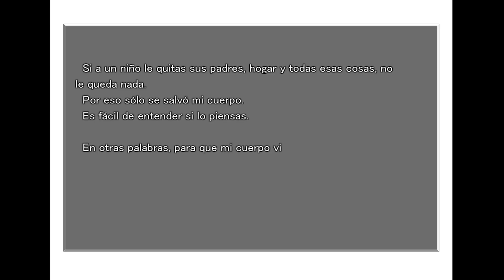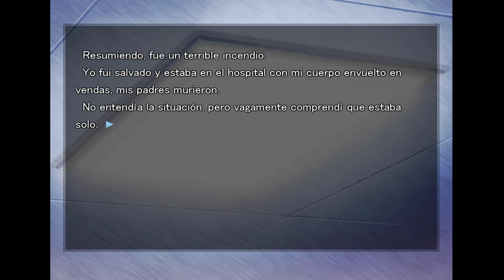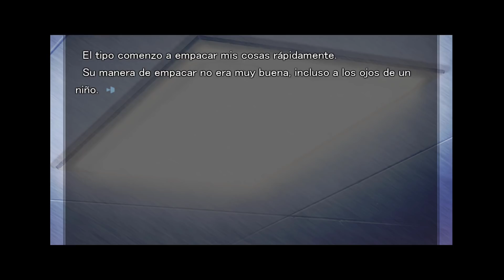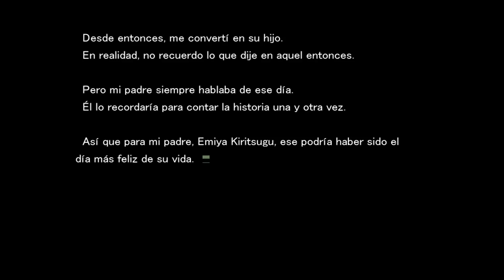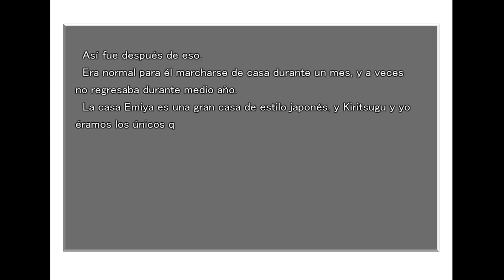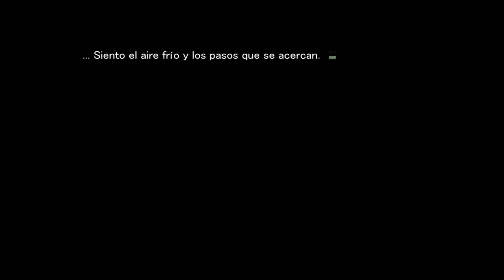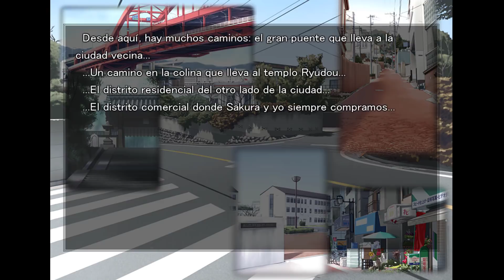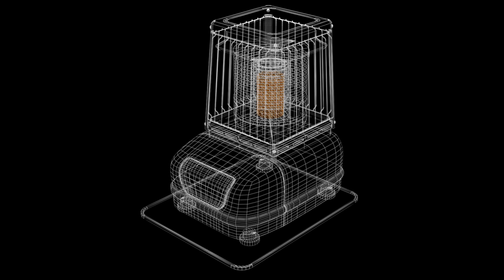Let´s Try Fate Stay Night 2 El Mago Novato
Y, a este paso, en el amor se va a quedar igual XD